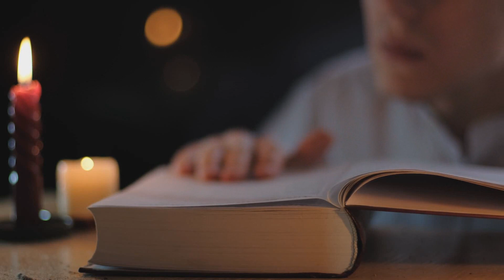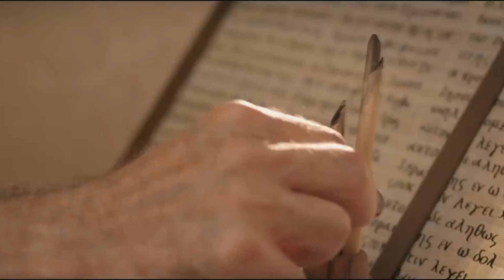Obscure Christian History of the Church in Smyrna (Izmir)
In this episode of Obscure Christian History: The modern city of Izmir, Turkey, has a long history under its previous name of Smyrna, which is one of the seven churches addressed in the book of Revelation in the Holy Bible. We look back at the martyrdom of the Apostolic Father Polycarp.

(Our videos utilize numerous sources for clips, audio, music, etc., which are royalty free, public domain, Creative Commons, permitted under Fair Use laws, Youtube productions, from prepaid subscriptions to royalty-free websites, music from the Youtube Music Library, Fresh Music, and other permitted sources.)

ATTRIBUTIONS:
Izmir Antik Kent Agora Smyrna (VLOG + DRONE) – @Gorkem_Gonenc
Free Stock Footages – Cesme Town, Izmir/Turkey – Wasted Generation
Izmir Drone Footage – Rev_A_K
The Apostle John in Patmos writing Revelation sees the vision of a woman and a dragon – Jordan Rodriguez
Revelation Part 1 – Eliyahuhatishbi
John 16/Where Peace if Found/The Life of Jesus – Jesus.net
Who Was Polycarp of Smyrna/Polycarp of Smyrna Biography – Theology Academy
Everything to know about the Apostolic Fathers – Theology Academy
The Martydom of Polycarp (SoulSnaxx #125) – The Narrow Path
Polycarp (2015)/ Full Movie – Christian Movies
Musicorum et tibia (Roman Empire Flute Music) – Alien King 101
Top 10 Alexander the Great Facts – WatchMojo.com